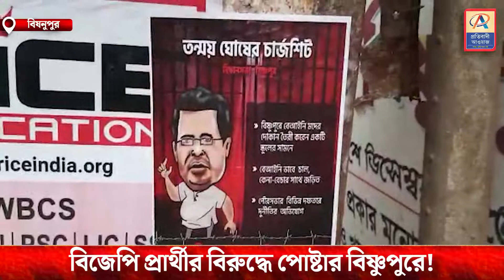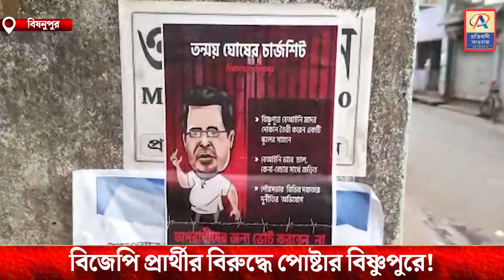বিজেপি প্রার্থীর বিরুদ্ধে পোষ্টার বিষ্ণুপুরে!—প্রতিবাদী আওয়াজ